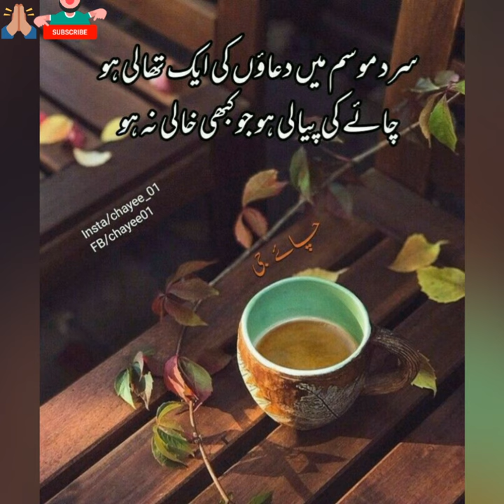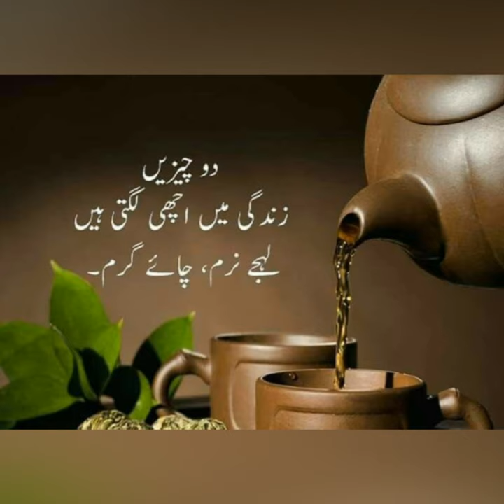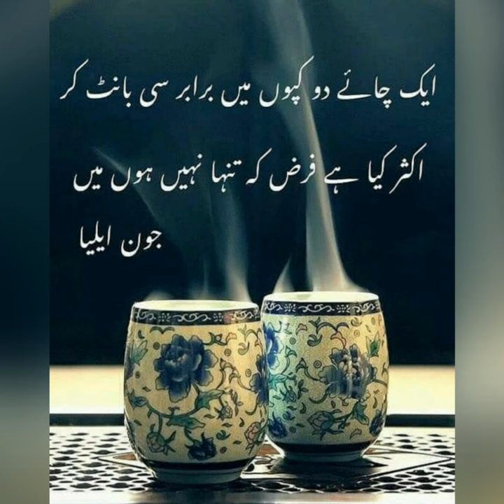Chai Wali Shayri For Tea Lover☕🍞Tea Cup With Beautiful Poetry🍬Whatsapp Status & dpz Profile Pics